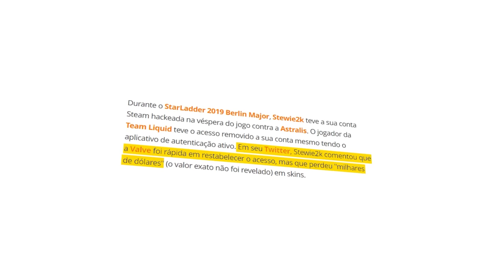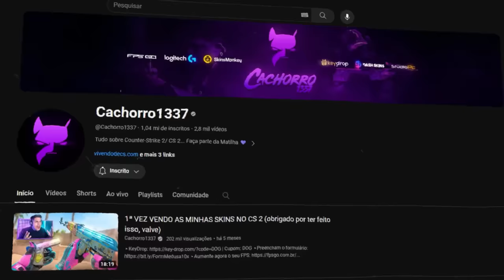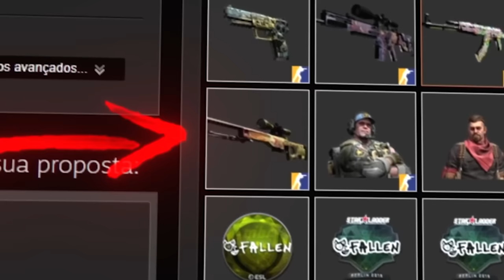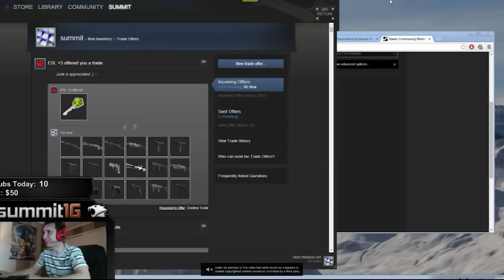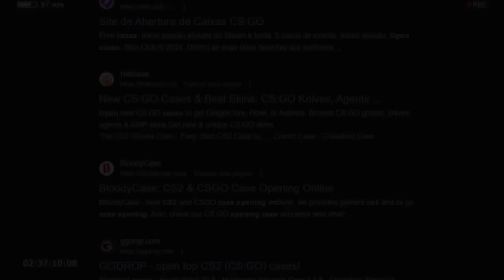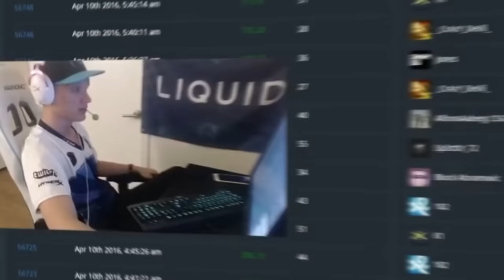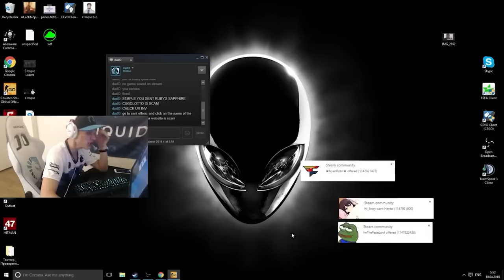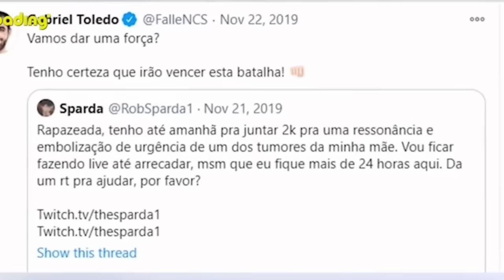FalleN scammado, ele não merecia isso... (PRO PLAYERS que TOMARAM SCAM AO VIVO no CS 2)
▸Cupom DOG: 10% bonus + 0,50 de graça :)

Muitos não sabem, mas o FalleN já foi scammado! Não só ele como vários outros pro players incluindo o s1mple. Veja nesse vídeo jogadores profissionais que já foram scammados no CS:GO e CS 2